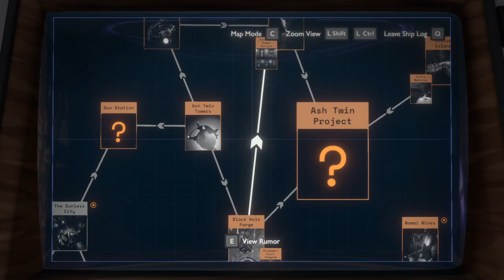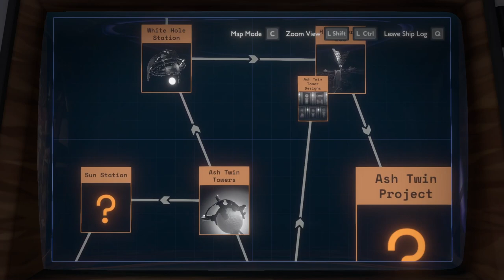Outer Wilds | Ep24: Black Hole generator.. and lots more! | Amazing Mystery and Exploration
Outer Wilds is a critically-acclaimed and award-winning open world mystery about a solar system trapped in an endless time loop.